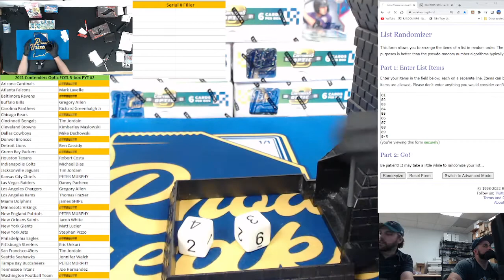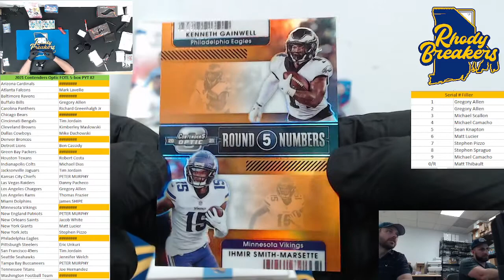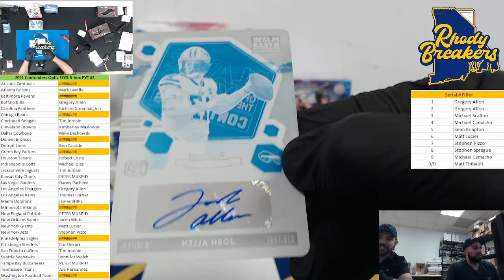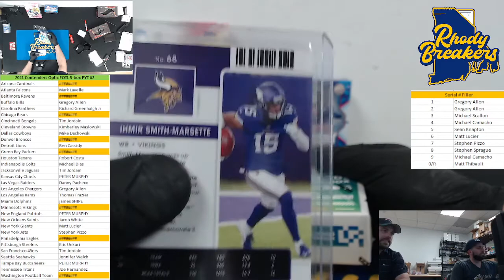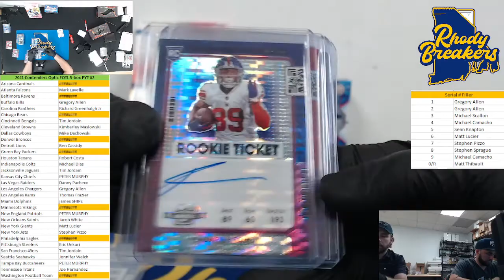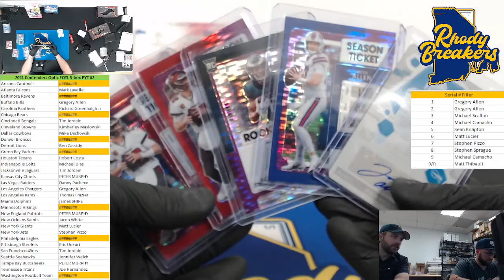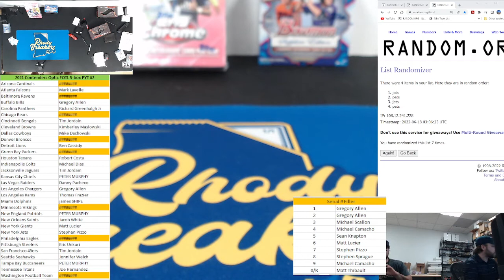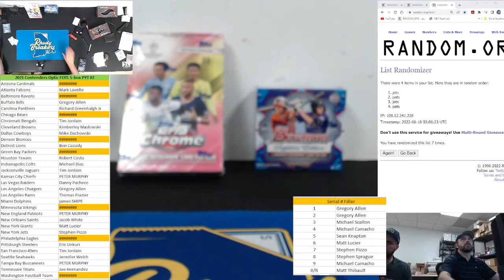2021 Contenders Optic FOTL 5 box PYT #2